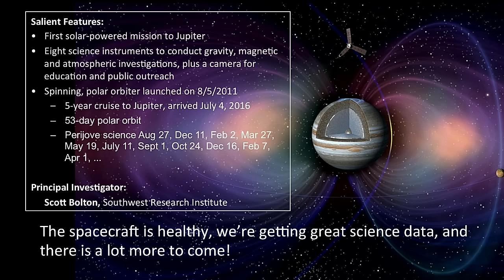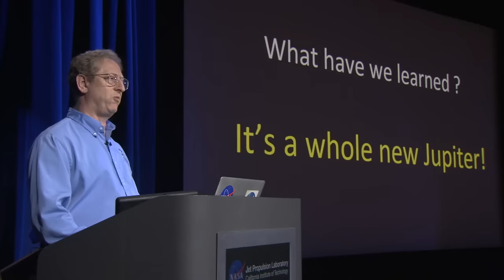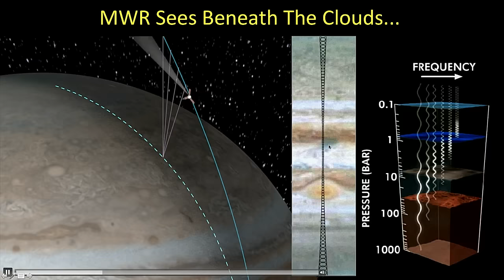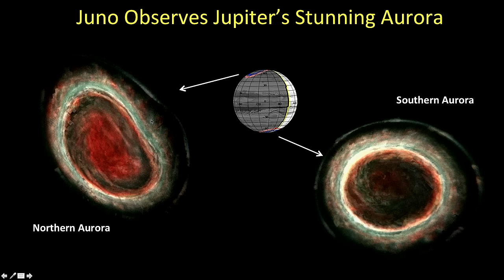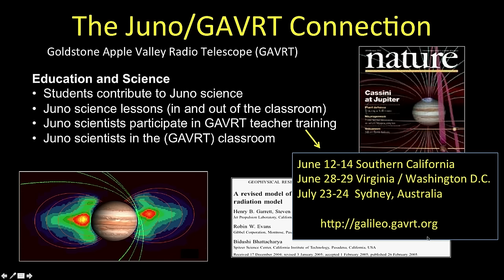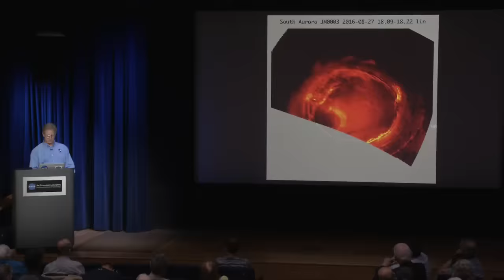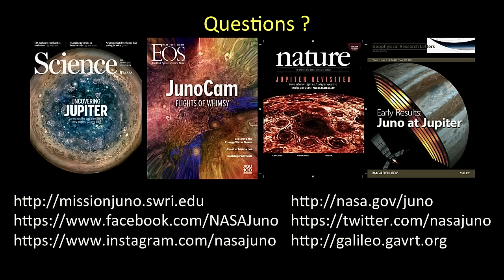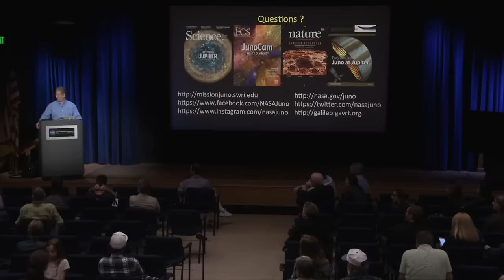Juno and The New Jupiter: What Have We Learned So Far? (live public talk)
Original air date: Tuesday, May 17 at 7 p.m. PT (10 p.m. ET, 0200 UTC)

Juno is a solar-powered spacecraft which has been orbiting Jupiter since July 4, 2016. For a few hours every 53 days, Juno passes within a few thousand kilometers of the giant planet and collects a wealth of new information about Jupiter. Learn more about some of Juno’s current science results on the planet's origins, interior structure, deep atmosphere, and magnetosphere, and discuss the science expected from Juno in the coming years.

Speaker:
Dr. Steve Levin – Juno Project Scientist and lead co-investigator for Juno’s MicroWave Radiometer instrument